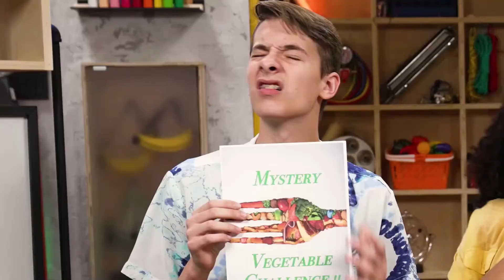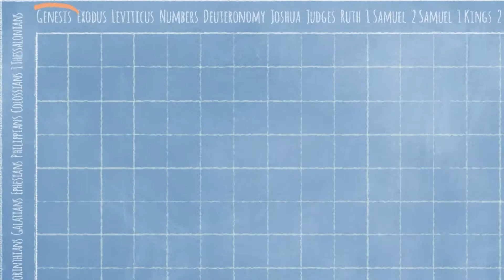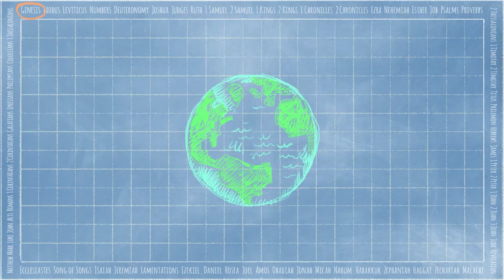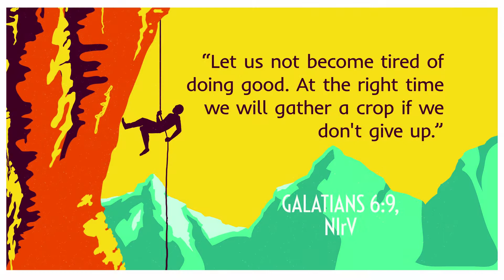Children's Church - October 9, 2022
Children's Church for October 9, 2022